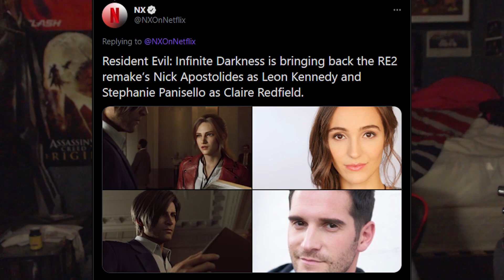Resident Evil: Infinite Darkness Voice Cast Announced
Resident Evil: Infinite Darkness Cast Got Announced